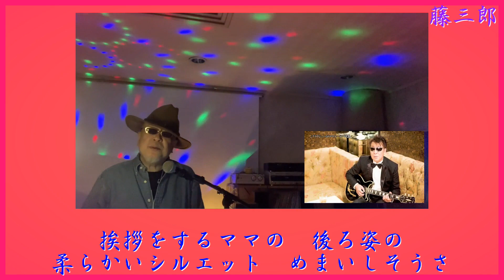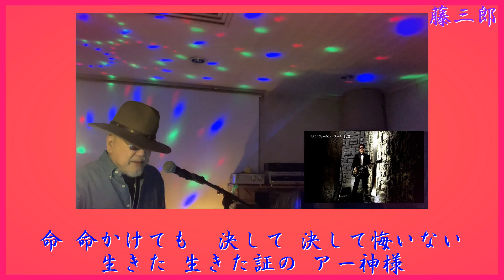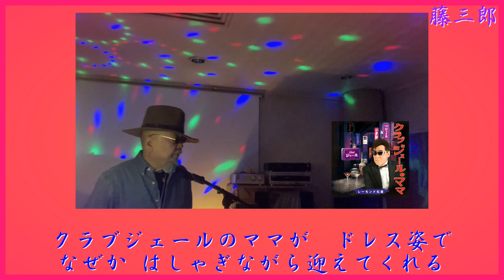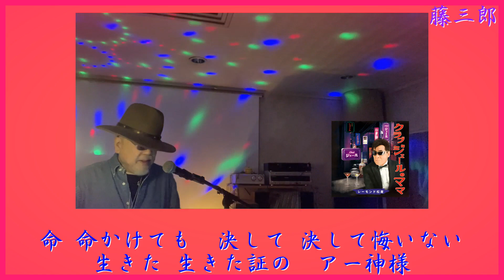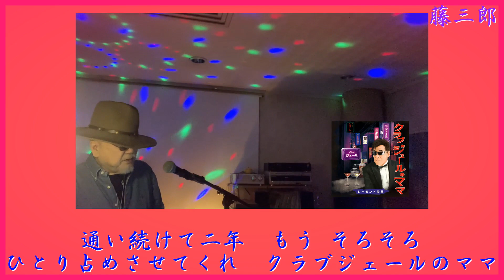【My favorite'song】クラブジェールのママ ／ レーモンド松屋 ／ 藤三郎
2018年10月24日　発売🩸

作詞・作曲 : レーモンド松屋　編曲 : レーモンド松屋・伊平友樹

🥃松山のクラブ『ジェール』がモデル、以前にアップしたのを映像を変えて再アップしました📝

🎙京都・向日市　カラオケ喫茶ドル にて
💻編集 yuuji